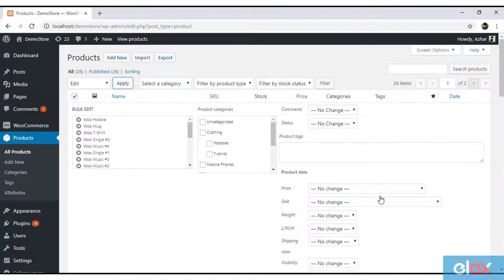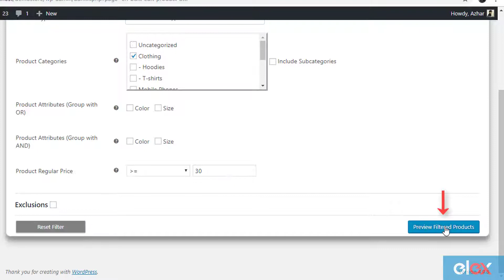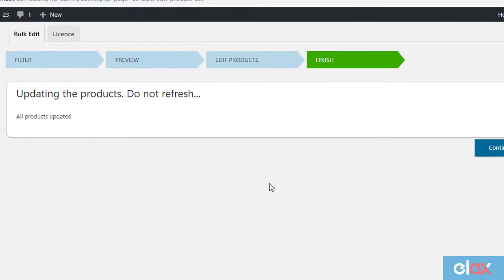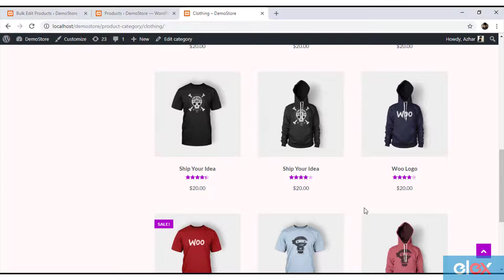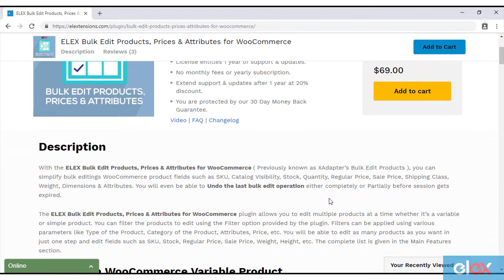How to Bulk Edit WooCommerce Product Prices using ELEX WooCommerce Bulk Edit Plugin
This video is a quick tutorial on "How to Bulk Edit WooCommerce Product Prices?" using "ELEX Bulk Edit Products, Prices & Attributes for WooCommerce" plugin.

One of the most sought-after requirement when having a large number of products is updating the regular prices of the WooCommerce products.
Although WooCommerce provides this feature in its bulk editing settings, it is incapable of filtering products based on your business requirement.

Hence you need an advanced WooCommerce bulk editing solution like "ELEX Bulk Edit Products, Prices & Attributes for WooCommerce" to do this job.

To explore complete features of the plugin, check out the product

You can also read product documentation for a step-by-step explanation of all the features of the plugin

Other WooCommerce Pricing Plugins from ELEX:
1. For offering Dynamic Pricing and Discounts, check out
2. For Role-based Pricing, Wholesale Pricing, or Product Catalog, check out